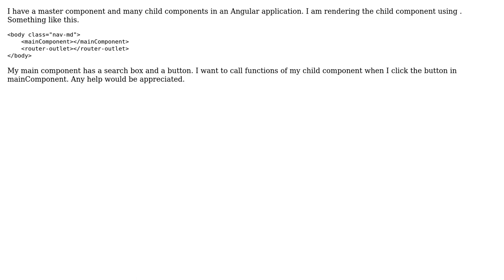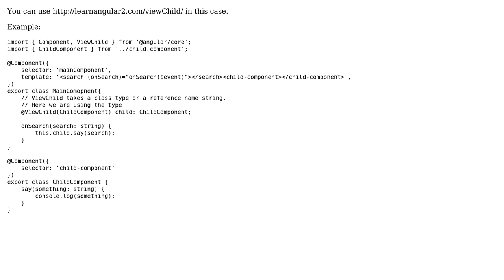Inter Component Event Binding In Angular 2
With thanks & praise to God, and with thanks to the many people who have made this project possible! | Content (except music & images) licensed under CC BY-SA | Music | Images & others | With thanks to user LLL user Amit Anand and the Stack Exchange Network Trademarks are property of their respective owners. You are responsible for your own actions.